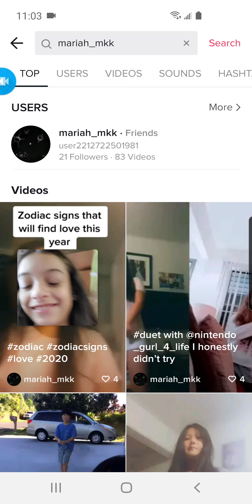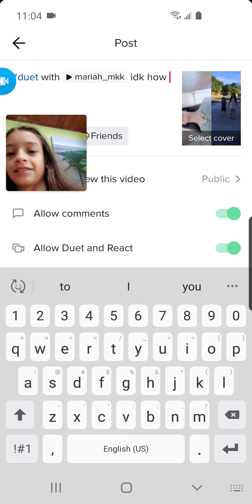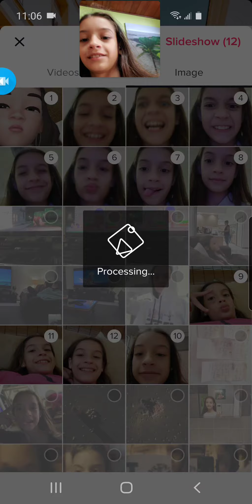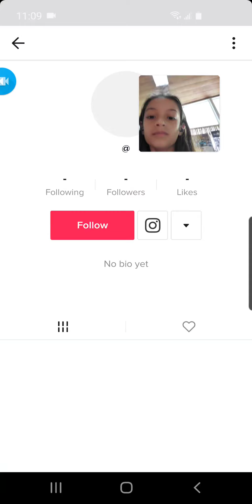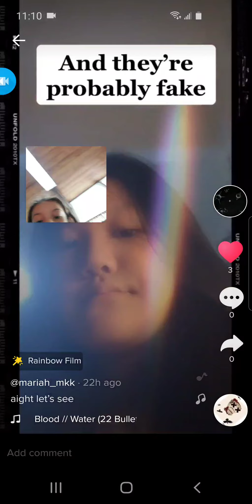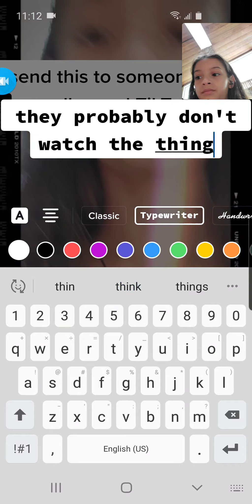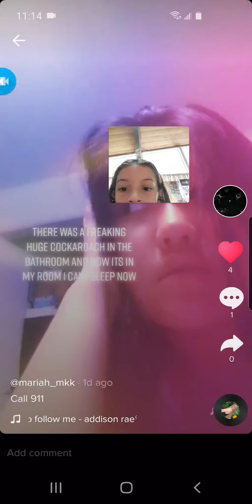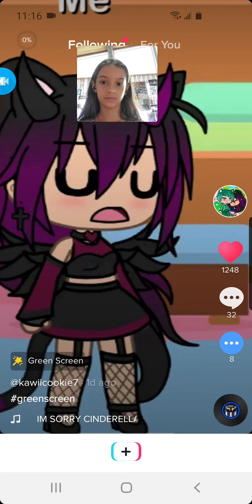Recreating my friend's TikToks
I hope she sees this🤞